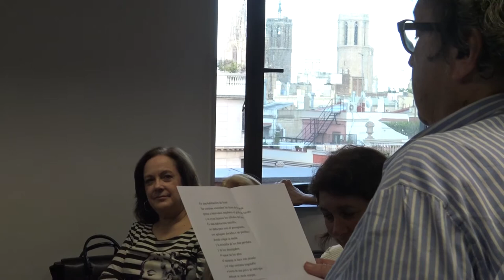Barcelona Poesia 2017 - Performance i micro obert